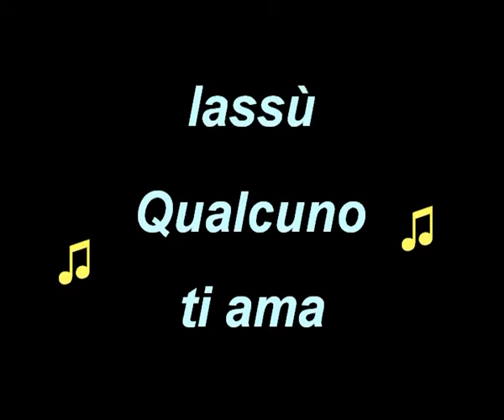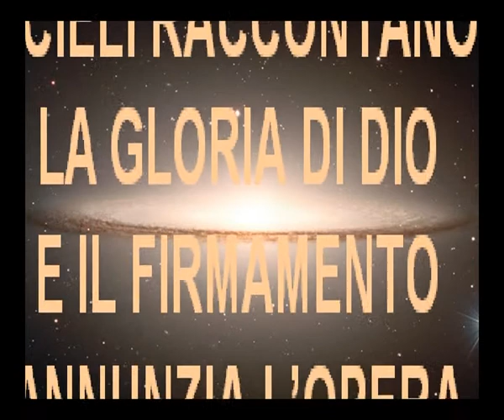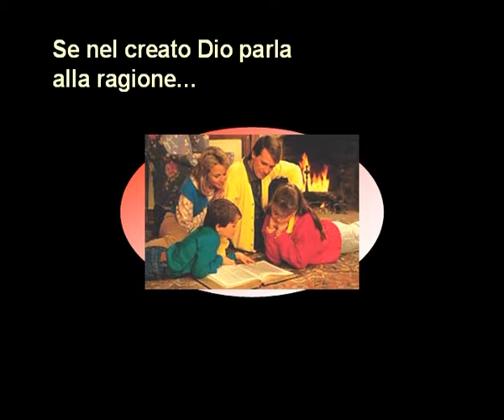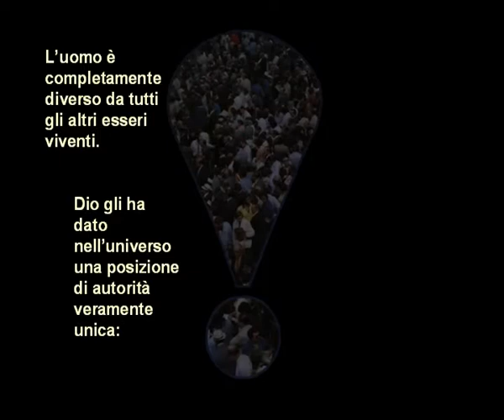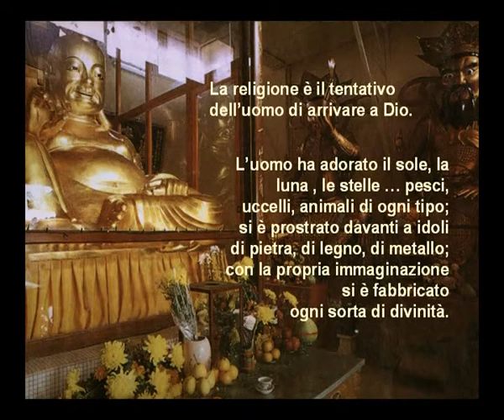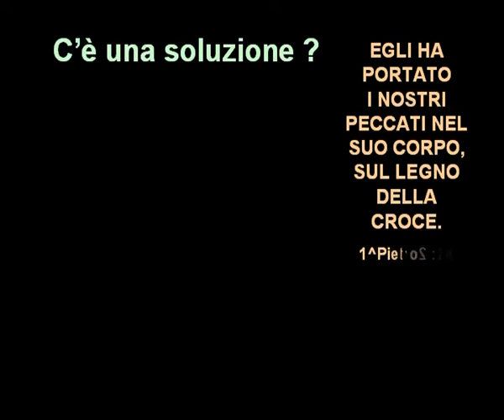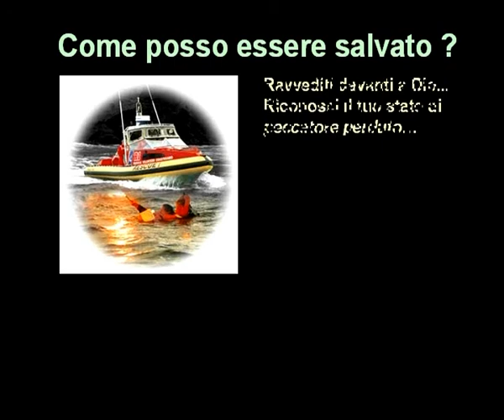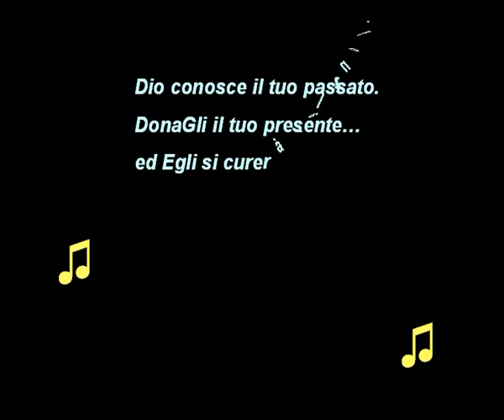Le Storie Della Bibbia Lassù Qualcuno Ti Ama Niko